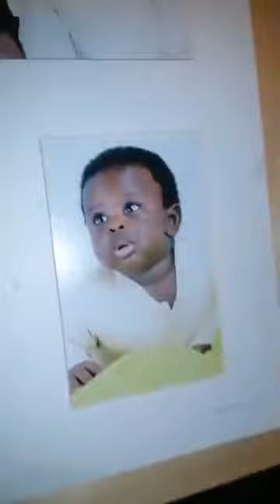Happy Birthday nha mana Irene Conte